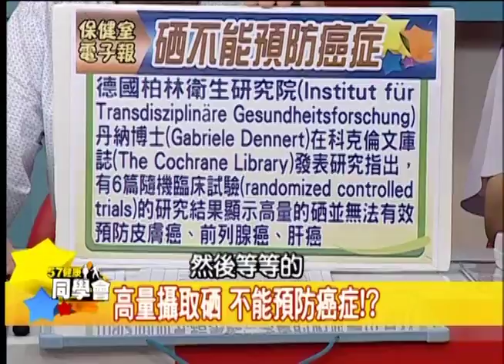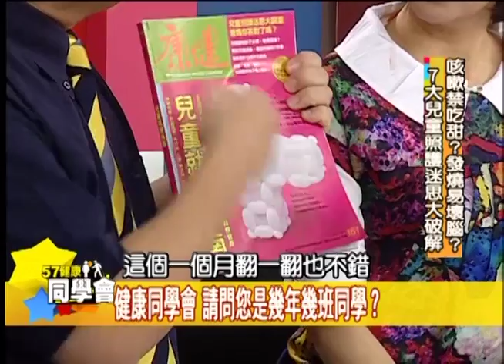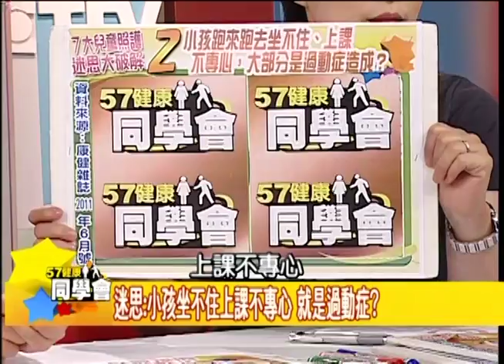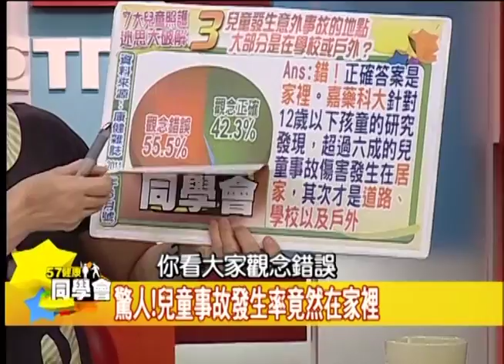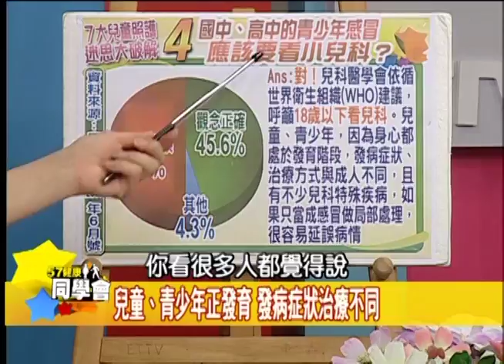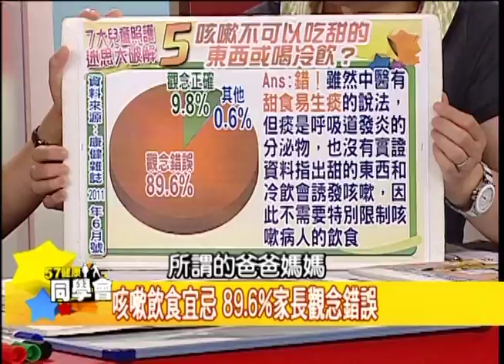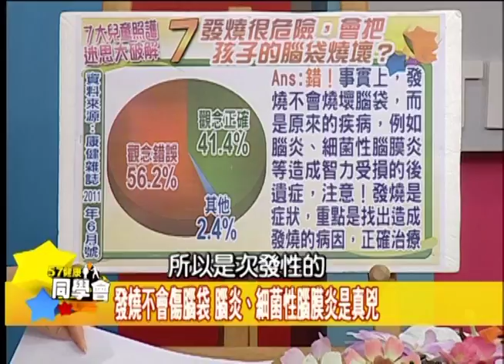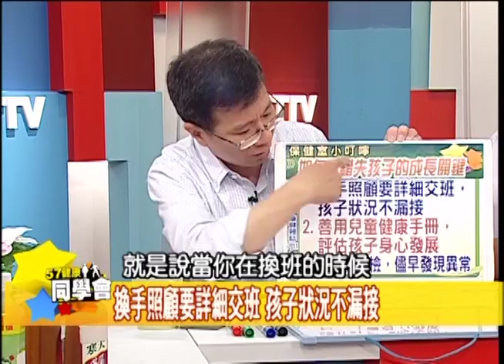不可不知！ 破解兒童照護的迷思【57健康同學會】第306集 2011年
照顧孩童勞心費力
但各位親愛的家長們 你做對嗎?

兒童長牙時會發燒?
發燒到幾度要小心燒壞腦袋?
如果有腹瀉問題需要補充電解質?
咳嗽不可以吃甜食冷飲 會加重病情?
你知道幾歲以下
都屬於小兒科的範圍嗎?
小孩最容易發生意外的地點.
事故又是什麼?

關於這麼多的兒童照護迷思
都在這集57健康同學會
幫你釐清錯誤觀念 確保兒童安全!

主 持 人：隋安德、張雅芳

來 賓：
保健室主任 潘懷宗：藥理學教授
健教第３３章老師 朱世明：林口長庚兒童醫院(新生兒科)主治醫師
校刊代表 張曉卉：康健雜誌副總編輯
５年６班 王瑞玲：資深醫藥記者